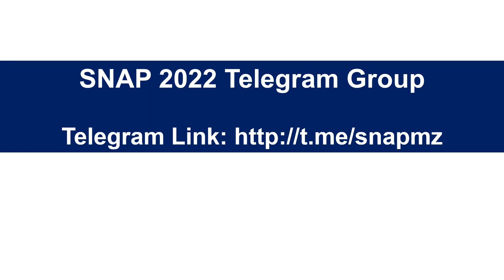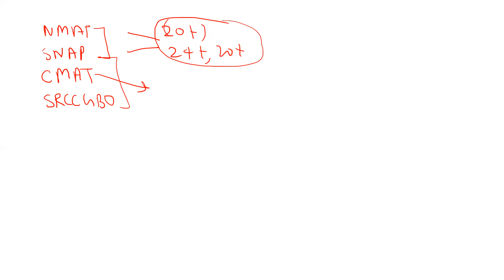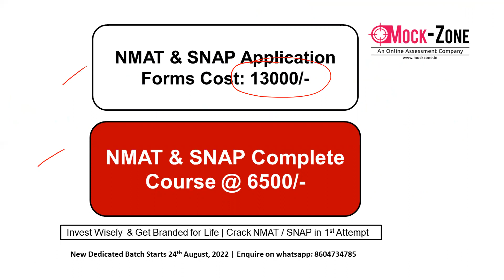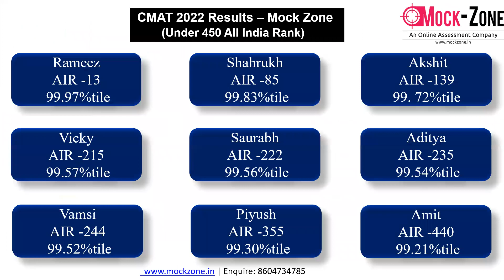Done with MBA CET 2022 Exam! || What Next? || Upcoming Exams to Target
Hi All, In this video, I have discussed about exams to target after CET.

Note: Use Headphones for Better Sound Quality!